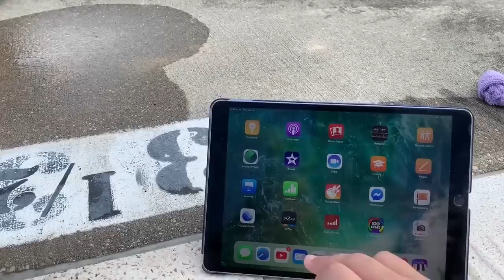ME PREGUNTARON SI QUIERO SER PAPÁ OTRA VEZ.